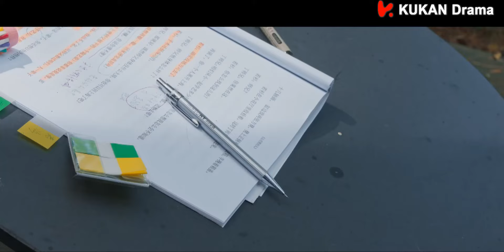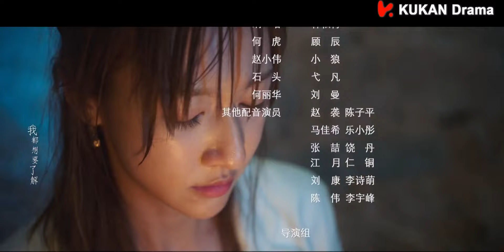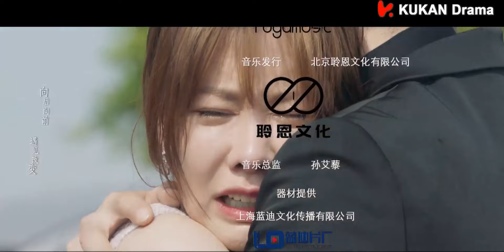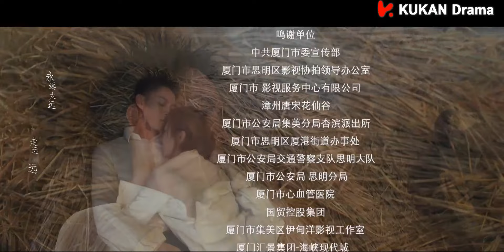SUB ESPAÑOL | MYSTERIOUS LOVE "Amor Misterioso" Ep 11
《Mysterious Love 》(Serie china con subtítulos en español)
《他在逆光中告白》

Protagonistas:
Tsao Yu Ning, Yu Yue, Wu Hao Ze, Ma Xin Mo, Sky Li, Sun Xi Zhi, Xu Qing, Luo Jia Meng, Fu Jia.